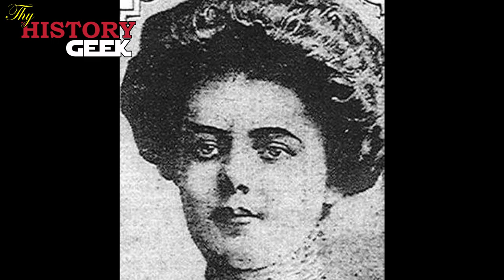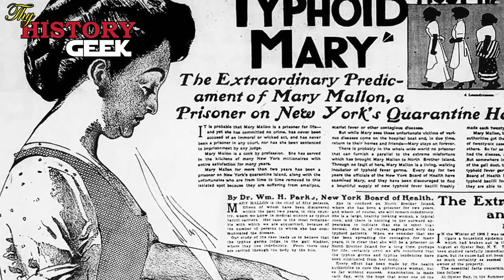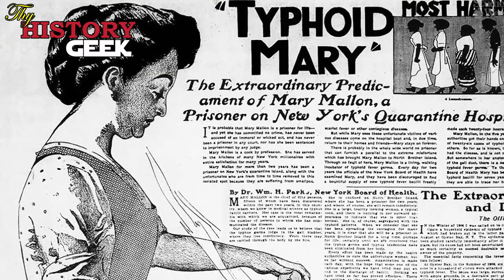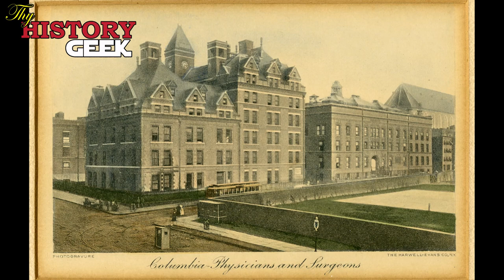Mary Mallon | Typhoid Mary | People of the Past | A Brief Telling of the Tale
In our first episode of 'People of the Past' Josh talks about the infamous Mary Mallon, known as Typhoid Mary.